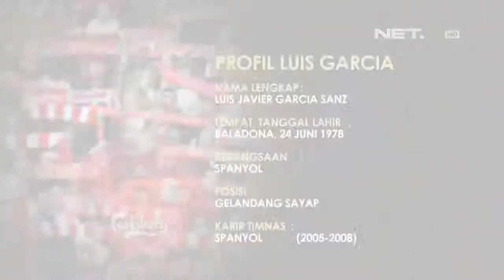NET24 - Legend Of The Week Luis Garcia